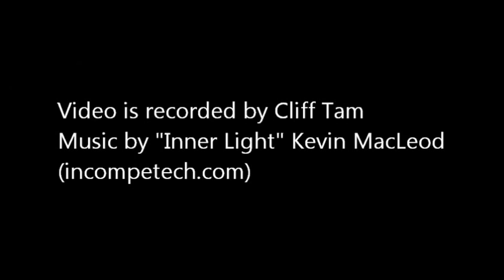Curising Through Burundi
Here's a short clip about Burundi. My wife and I were there for two weeks.  I must apologize for the poor quality of footages and shaky-ness of the camera.  The camera I was using was low end.  I do hope to capture some of the beautiful sights of this nation. :)